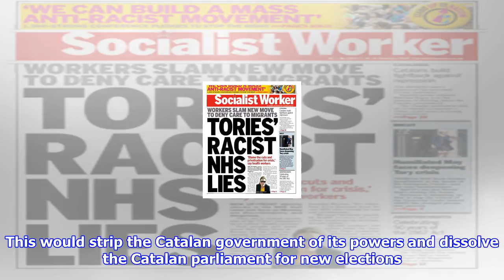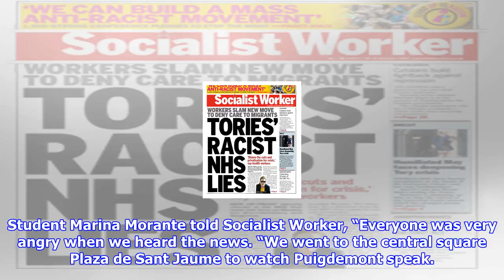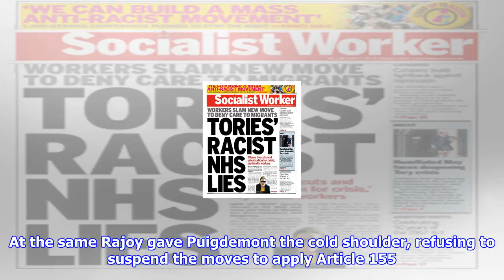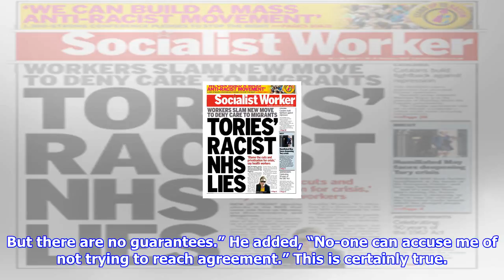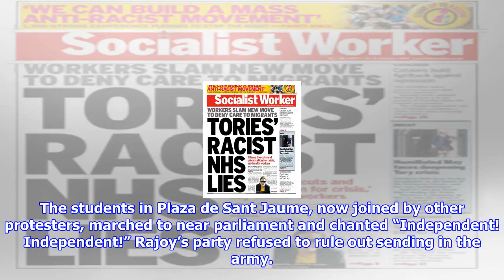Catalonian independence hangs in the balance as puigdemont hesitates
Protesters on Thursday afternoon in Sant Jaume (Pic: @cupnacional ) The Catalan government could be hours away from declaring independence—and from the Spanish government trying to take it over. Both the Catalan parliament and Spanish government will continue potentially decisive sessions on Friday, after a day of frantic manoeuvres on Thursday. Right wing Spanish prime minister Mariano Rajoy is just one senate resolution away from being able to trigger Article 155 of the Spanish constitution. This would strip the Catalan government of its powers and dissolve the Catalan parliament for new elections. But Catalan president Carles Puigdemont also left the door open for a declaration of independence after failing to placate Rajoy. Alarmed by Puigdemont's wavering and hesitation, protesters on the street and MPs in his government coalition are pushing for this. Earlier on Thursday Puigdemont’s government told the press he was preparing to call elections himself, though without abandoning t...